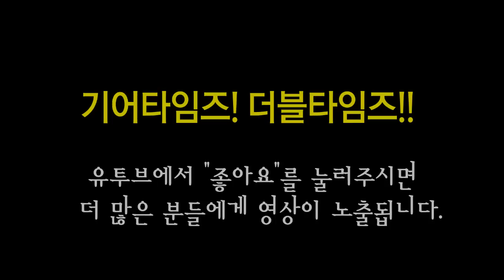펜더 Fender USA Limited Edition American Special Jazzmaster Bigsby